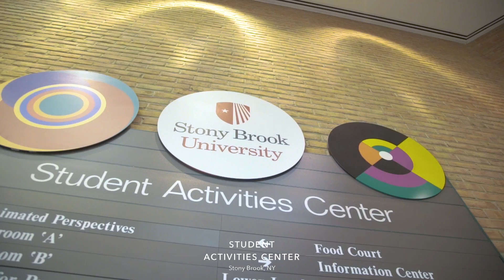CHARLY BLACK AT STONY BROOK UNIVERSITY